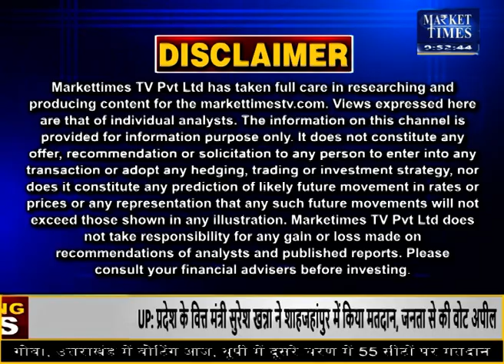सोयामील की मांग और निर्यात में आई गिरावट ! Market Times TV